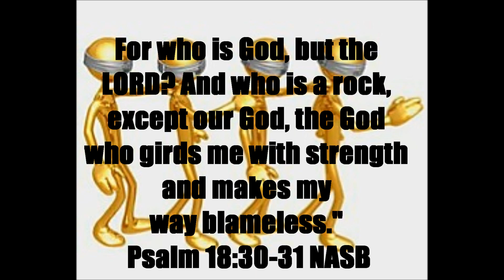Daily Message 11092023 - Loyalty Versus Blind Loyalty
THEME: Beware of blind loyalty for it can lead one down the primrose path to destruction. It can result in worshiping a sinful idol as opposed to God whose way is blameless and whose word is tried and true.  SCRIPTURAL FOUNDATION: Psalm 18:30-32, Mark 12:30-31.